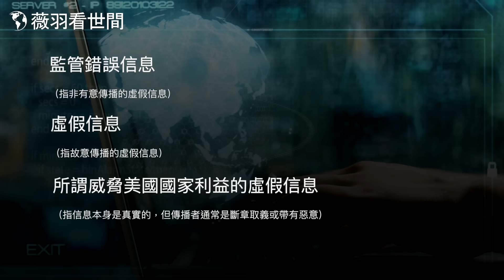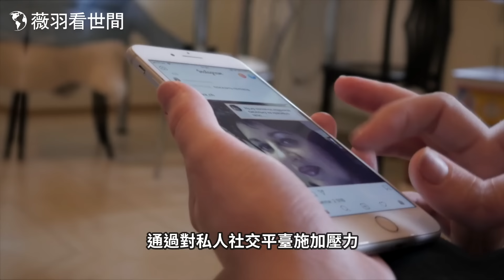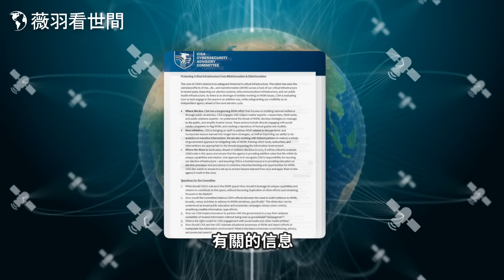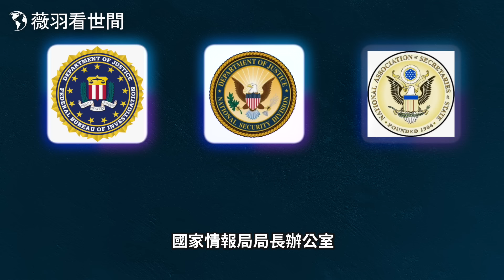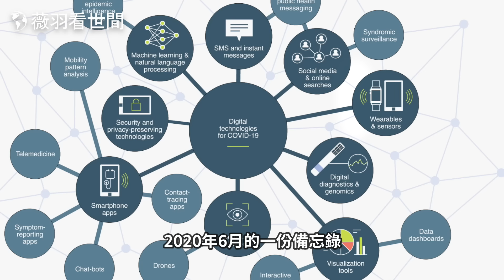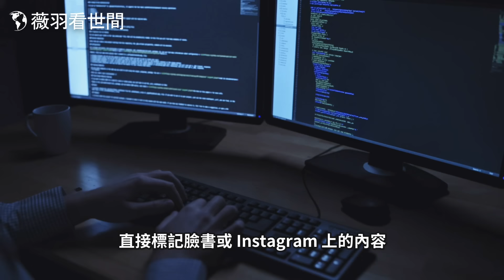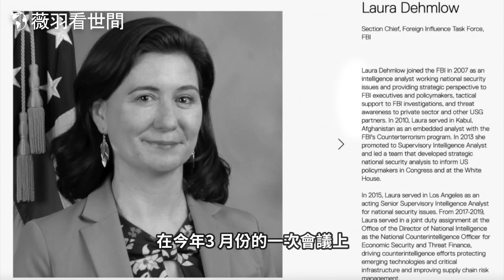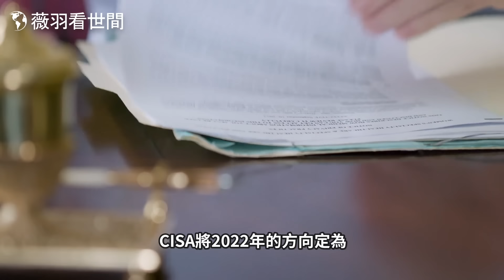「攔截者」獲得的機密文件顯示：拜登成立奧維爾式「真理部」審查美國國內不同聲音，夭折的「真理部」變身後仍在監視民眾。｜薇羽播報 20221104